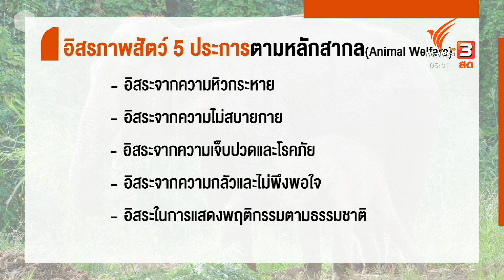ปี 65 "วันช้างไทย" ไม่คึกคัก นายกสมาพันธ์ช้างไทยแนะข้อเสนอดูแลสวัสดิภาพช้างระยะยาว (14 มี.ค. 65)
วันช้างไทยปีนี้ แม้หลายพื้นที่จะยังคงจัดงานได้ แต่สำหรับบางพื้นที่อาจไม่สามารถจัดงานอย่างยิ่งใหญ่ได้ สาเหตุหลักๆ มาจากสถานการณ์โควิด-19 ที่ยืดเยื้อกว่า 2 ปีทำให้ผู้เลี้ยงช้าง ขาดรายได้ที่จะนำมาใช้ในการดูแลช้าง

ภาพที่กำลังเกิดขึ้น สอดคล้องกับข้อมูลที่ไทยพีบีเอส ได้พูดคุยกับสมาคมสหพันธ์ช้างไทย ที่บอกว่า ต้นทุนในการดูแลช้างค่อนข้างสูงมาก โดยช้าง 1 เชือกจะกินอาหารร้อยละ 10 ของน้ำหนักร่างกาย เฉพาะช้างเด็กอายุ 8-10 ปี กินอาหารเฉลี่ย 100-150 กิโลกรัมต่อวัน ส่วนช้างโตเต็มวัย 250-300 กิโลกรัมต่อวัน

เมื่อรายได้หายไป ช้างในบางพื้นที่ได้กินอาหารไม่เพียงพอ ปัญหาที่ตามมาคือการขาดสารอาหาร และโรคต่างๆ ซึ่งในช่วง 2 ปีที่ผ่านมา ประธานสมาคมสหพันธ์ช้างไทย บอกว่า เริ่มเห็นการล้มของช้างเลี้ยงมากขึ้นอย่างมีนัยยะสำคัญ ซึ่งอนุมานได้ว่ามาจากการได้รับอาหารไม่เพียงพอ ข้อเสนอ จึงต้องการเรียกร้องให้มีหน่วยงานหลัก เป็นหน่วยงานกลางในการดูแลสวัสดิภาพของช้างไทย เพื่อเข้ามาช่วยเหลือกรณีที่เกิดภาวะวิกฤตเช่นนี้อีก

นอกจากประเด็นเรื่องหน่วยงานกลาง ที่จะดูแลช้างโดยเฉพาะแล้ว กฎหมายที่ช่วยคุ้มครองช้างก็ถูกพูดถึงตลอดหลายปีที่ผ่านมาเช่นกัน หนึ่งในนั้นคือ พ.ร.บ. ช้างไทย ที่ถูกผลักดันโดยภาคประชาชนและองค์กรที่ทำงานด้านการดูแลสวัสดิภาพสัตว์